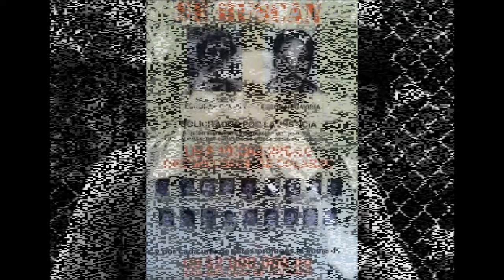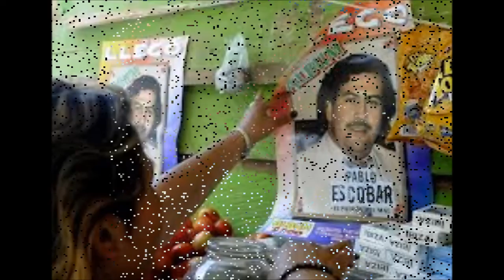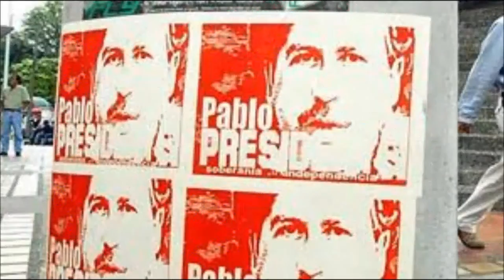Pablo Emilio Escobar Gaviria se llama pablo colombie cocacola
Pablo Emilio Escobar Gaviria (1er décembre 1949, Rionegro, Antioquia, Colombie - 2 décembre 1993, Medellín, Colombie) est un célèbre trafiquant colombien de cocaïne. À la tête du cartel de Medellín, il fut l'un des principaux barons de la drogue dans les années 1980, à la tête d'une fortune estimée en 1989 par le magazine Forbes à 25 milliards de dollars, soit la 7e fortune mondiale1. En 1986, il tenta d'entrer dans la vie politique colombienne en proposant de rembourser la dette nationale colombienne, soit environ 10 milliards de dollars. Activement recherché, il fut tué le 2 décembre 1993 dans son fief, Medellín2.